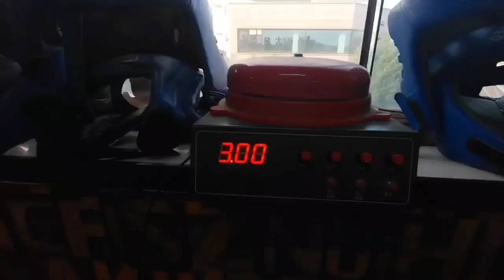휴일이 필요한가? 각시탈 쌍둥이 운동